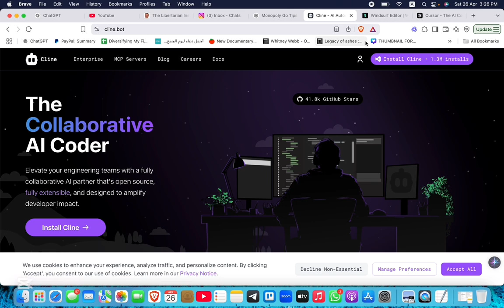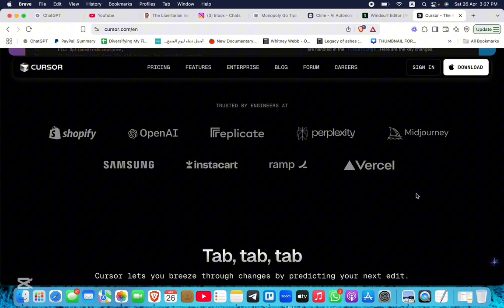Windsurf vs Cline vs Cursor – Best AI Coding Tool in 2026?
In this video, I compare Windsurf, Cline, and Cursor — three cutting-edge AI coding assistants helping developers write code faster and smarter in 2025. I break down their key features, pros and cons, and which one might be the best fit depending on your workflow.

What you’ll learn:

How Windsurf, Cline, and Cursor integrate with your code editor

Differences in code generation, autocomplete, and debugging

Team collaboration, chat capabilities, and multi-file context

Pricing, speed, and accuracy comparisons

Which tool is best for solo devs, startups, or enterprise teams

By the end, you’ll know which AI dev tool can actually boost your productivity in real-world projects.